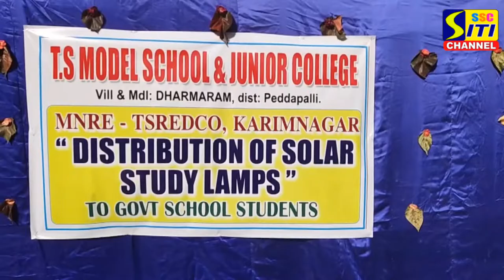విద్యార్థులకు LED బల్బుల పంపిణీ..